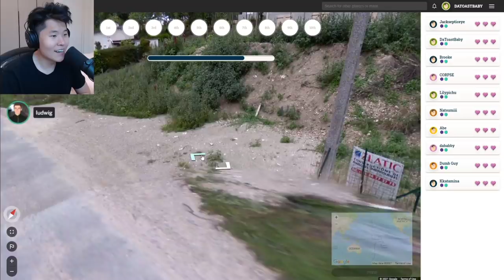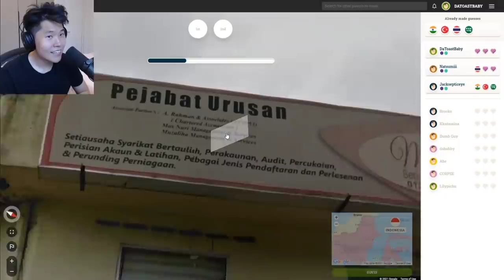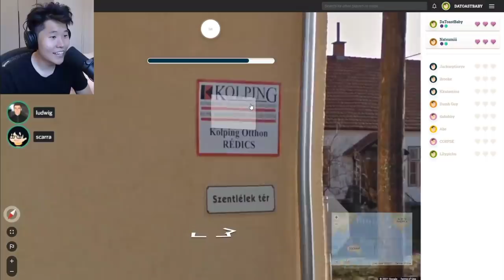Big Brain Toast Beats Everyone in Geoguessr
check out other videos for more Toast and Friends content